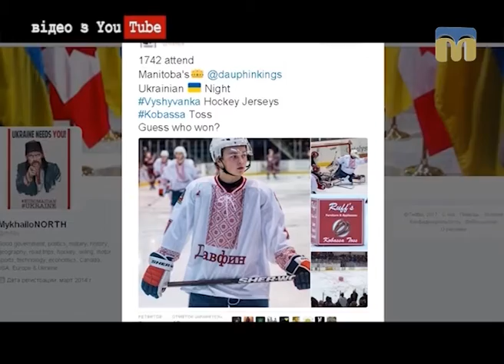Канадська хокейна команда вийшла на лід в українських вишиванках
Хокеїсти одягнули вишиванки, на яких українською мовою були написані імена гравців і назва команди - “Давфин”.
Матч відбувся в рамках шоу “Українська ніч”.
Автор сюжету — Віктор Дяченко.